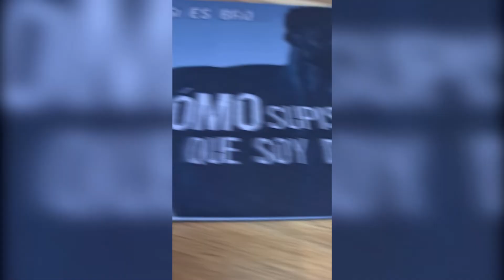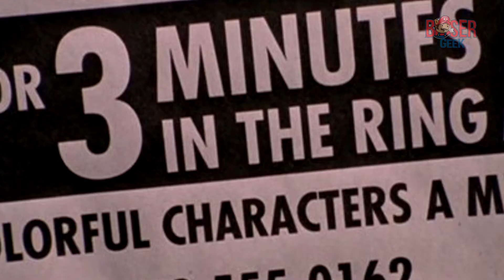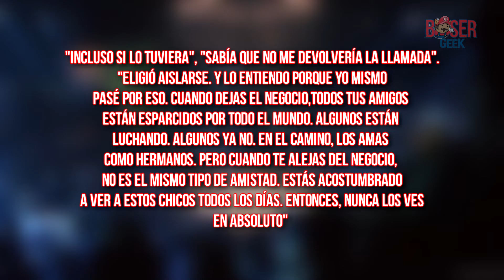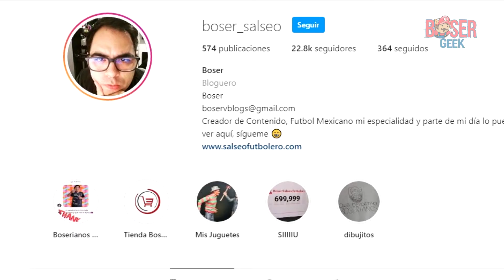La trágica lesión que sufrió Randy Savage mientas filmaba Spider Man, Boser Geek